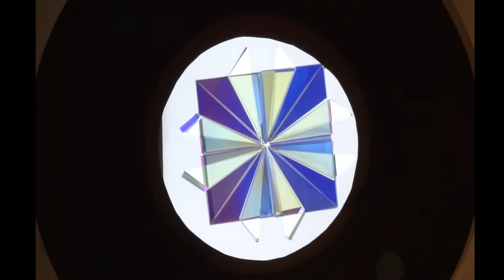Polarized Sample from Birefringent Color Wheel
Made from single squares of clear cellophane which are folded in a design to maximize the numbers of colors available from a birefringent material.  Using a special color wheel I determined the number of layers and angles to maximize color effects.